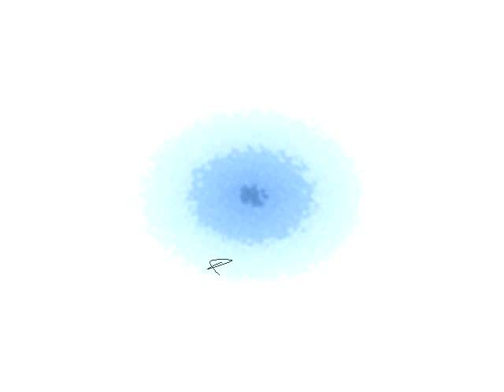the devil wears prada - big wiggly style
the new album of the devil wears prada.! WITH ROOTS ABOVE AND BRANCHES BELOW.! a little not-so-good joke at the start but remember was bored. plz dont leave any negative comments or i will delete them. remember 2 comment, rate and subscribe.!+)